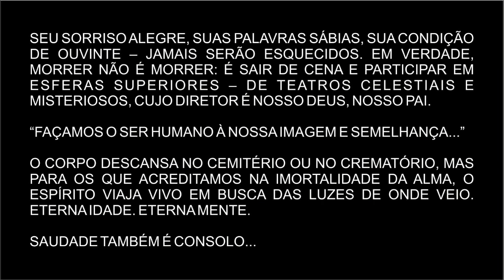BENJAMIN BATISTA MOSTRA MOMENTOS EM FAMÍLIA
COM A PALAVRA ALEGRE E GENEROSA DE SUA IRMÃ MARIAZINHA (DINHA, YEYÉ) CELEBRANDO A VIDA COM SEU ESPOSO MUITO AMADO, ZEZÉ LIMA – QUE RECENTEMENTE NESTE OUTUBRO DE 2019 NOS DEIXOU... APÓS 90 ANOS ÚTEIS E BEM VIVIDOS.

BB TAMBÉM REGISTROU IMAGENS DO SEPULTAMENTO DESSE SEU SAUDOSO CUNHADO, AMIGO E IRMÃO ZEZÉ, PAI DE FAMÍLIA EXEMPLAR, POLÍTICO ÉTICO E COERENTE (COISA RARA EM NOSSOS TEMPOS!), VEREADOR MUITAS VEZES EM EUCLIDES DA CUNHA, EX-PRESIDENTE DA CÂMARA E EX-SECRETÁRIO MUNICIPAL.

SEU SORRISO ALEGRE, SUAS PALAVRAS SÁBIAS, SUA CONDIÇÃO DE OUVINTE – JAMAIS SERÃO ESQUECIDOS. EM VERDADE, MORRER NÃO É MORRER: É SAIR DE CENA E PARTICIPAR EM ESFERAS SUPERIORES – DE TEATROS CELESTIAIS E MISTERIOSOS, CUJO DIRETOR É NOSSO DEUS, NOSSO PAI.

“FAÇAMOS O SER HUMANO À NOSSA IMAGEM E SEMELHANÇA...”

O CORPO DESCANSA NO CEMITÉRIO OU NO CREMATÓRIO, MAS PARA OS QUE ACREDITAMOS NA IMORTALIDADE DA ALMA, O ESPÍRITO VIAJA VIVO EM BUSCA DAS LUZES DE ONDE VEIO. ETERNA IDADE. ETERNA MENTE.

SAUDADE TAMBÉM É CONSOLO...